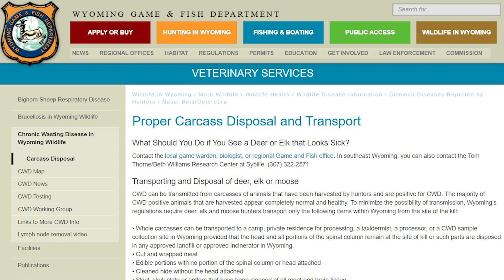Feeding Deer and CWD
Avoid feeding wildlife. Feeding deer can cause serious problems like the spread of disease and parasites.